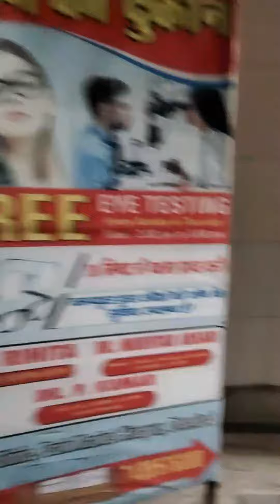My New Vlogs Nirsa to Dhanbad// Hirapur Sangeeta Karan Hospital// Please Subscribe My Video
Nirsa To Dhanbad // Sangeeta Karan Hospital//
Hirapur Road// Aslam JH Vlogs //